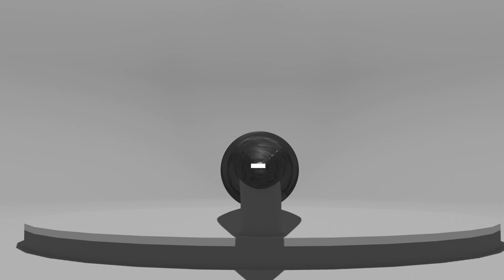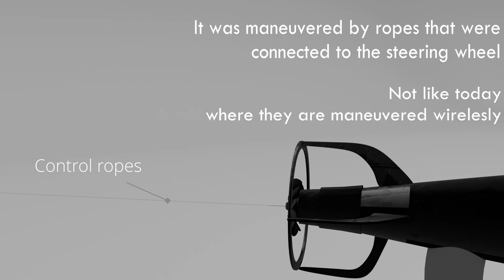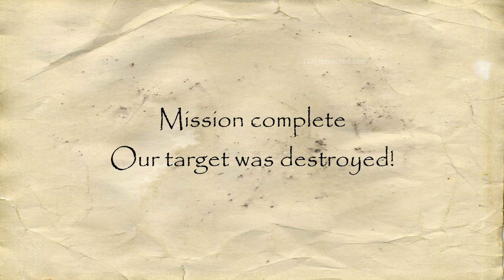First Torpedo in the world - How did it work?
In this video, we'll answer the question: how did the first torpedo work?

This video is full of interesting facts about the first torpedo, from its design to its launch. We'll also thank the Torpedo for its contributions to naval warfare, and talk about some of the other interesting content in this video. So if you're curious about the first torpedo, this is the video for you!
🖱PC🖥

CPU: AMD Ryzen 5 3400G 🔴
GPU: NVIDIA T600 🟢
RAM: Hyperx fury 1x16GB 3200 ⚫
STORAGE: Micron_1100 - TOSHIBA DT01ACA100 🔵